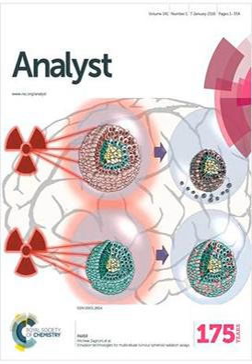The Analyst (chemistry journal) | Wikipedia audio article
00:00:35 1 Abstracting and indexing
00:01:01 2 iAnalytical Communications/i

- Socrates

SUMMARY
Analyst is a biweekly peer-reviewed scientific journal covering all aspects of analytical chemistry, bioanalysis, and detection science. It is published by the Royal Society of Chemistry and the editor-in-chief is Duncan Graham (University of Strathclyde). The journal was established in 1876 by the Society for Analytical Chemistry as The Analyst and obtained its current name in 2009.